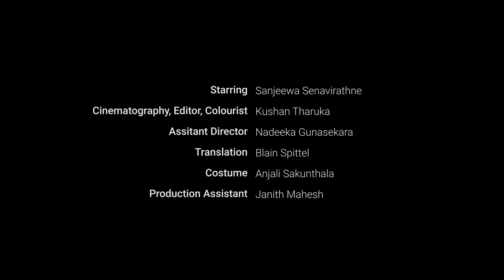මිස්ට මං මතකයිද ? Mrs, do you remember me ?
Based on Pawan Shamika's  Poem

Starring - Sanjeewa Senavirathne
Cinematography, Edit, Colorist  - Kushan Tharuka
Assisitant Director - Nadeeka Gunasekra
Translation - Blain Spittel
Costume - Anjali Sakunthala
Production Assitant - Janith Mahesh

Ms. Mallika you cannot recognize me, can you?
Dr. Piyal and me from grade one?
Are your children abroad, why are you in the que, did Piyal turn you away?

When you questioned us on which king build the "kala weva/lake" I answered saying it was people who built it and not a king. You punished me by making me kneel on a sandy ground in the hot sun. Is my answer still incorrect?

When art was absent I drew a bull on the blackboard and you threw the chalk duster at me! Did it occure to you at that time the legend of Nandi the cow and the 500 carts?

I came to primary school wearing bata slippers. Days you beat me I went home lethargically. Eventhough I drive somebody elses auto (tuktuk) my dream is to drive my own tata (bus)

like a flash of lightning my past came rushing
A pandol like feeling the gods left me with,
I dont need money miss, i'll worship you thrice.
I was the last one in class, your vadda (aborginal man)